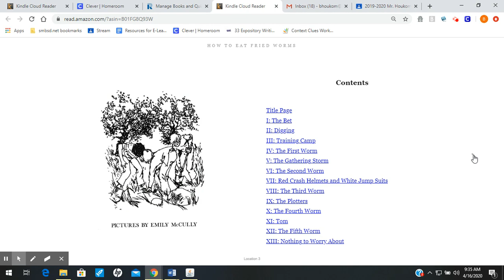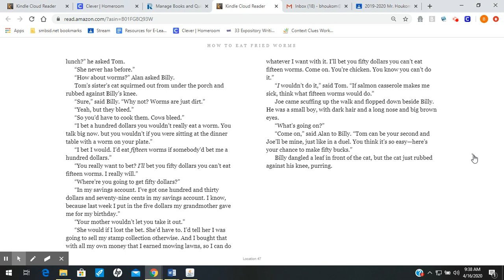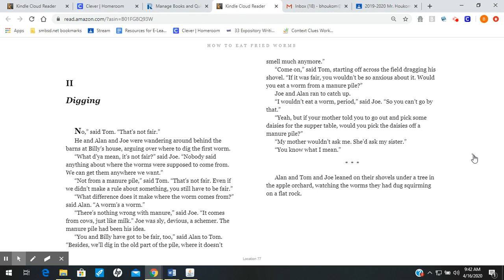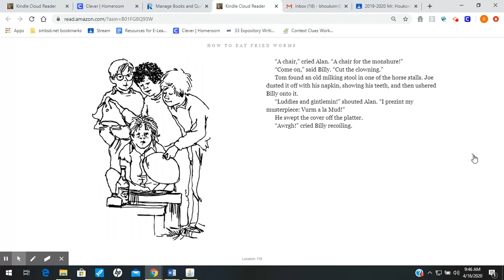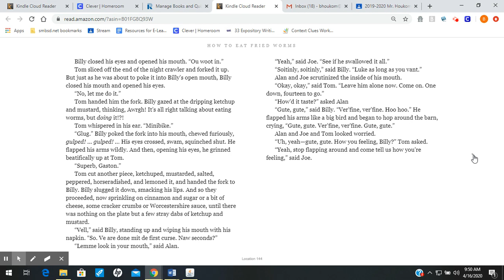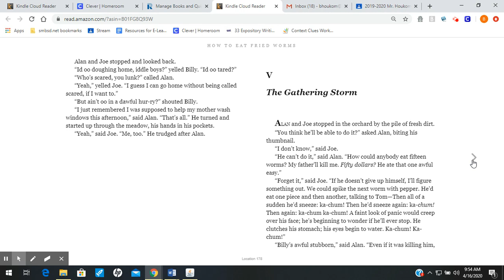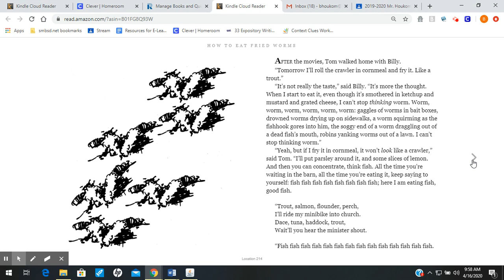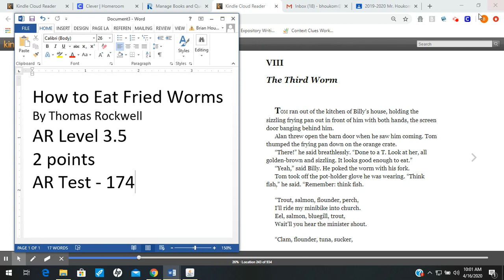How to Eat Fried Worms: Chapters 1-7